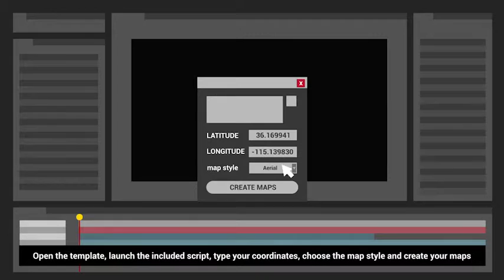Zoom On Earth Suite (After Effects Template)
Features:
- Full HD
- Easy and fast to customize
- Documentation included (video tutorial, FAQ, fonts link)
- Universalized expressions (it works with all software languages)